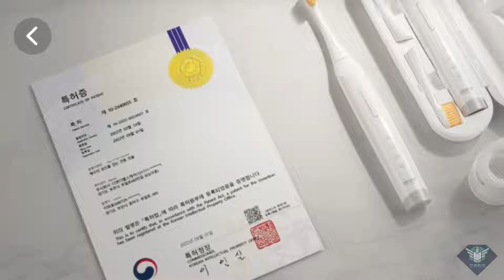艾多美 聲波電動牙刷廣告視頻及使用方式 ATOMY SONIC CARE